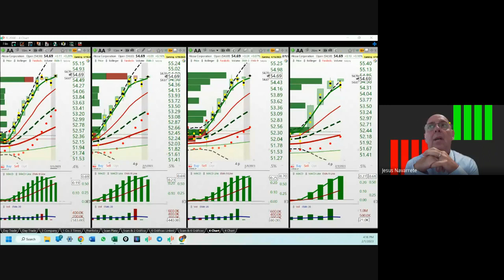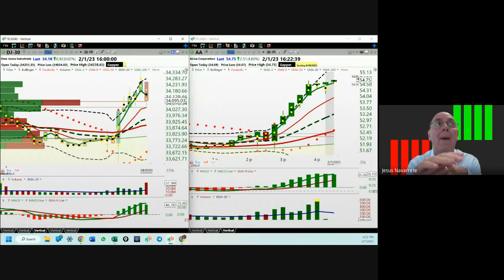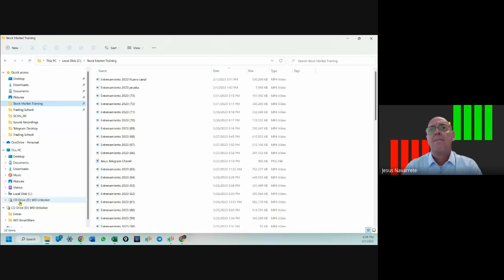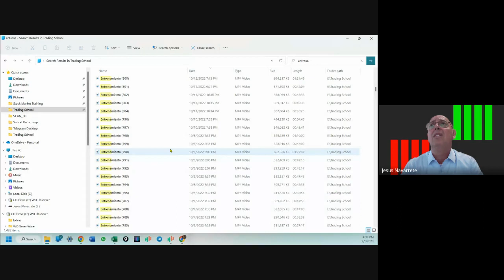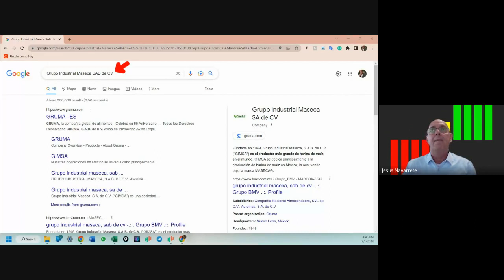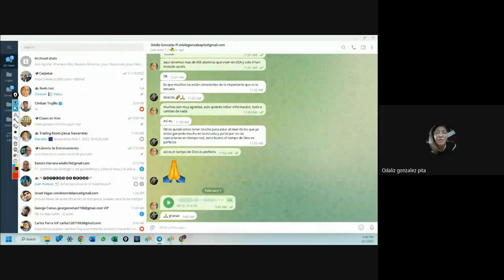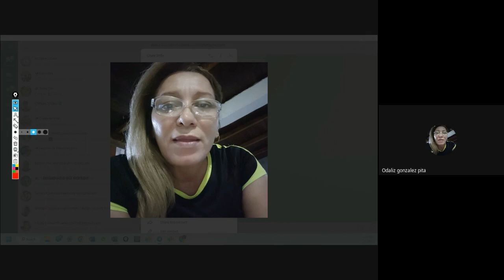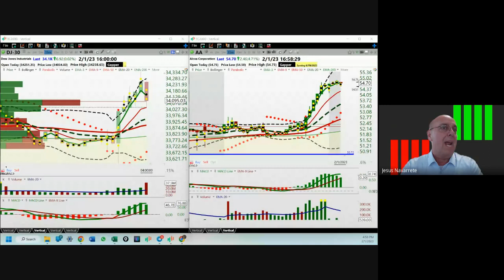February 1, 2023, Análisis de Los Mercados Accionarios y Cryptos (pte 3)